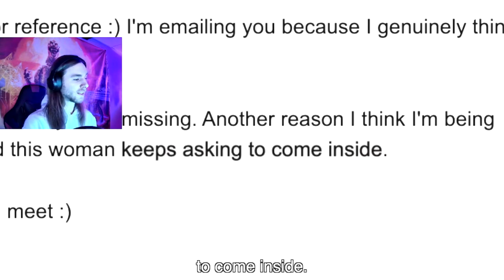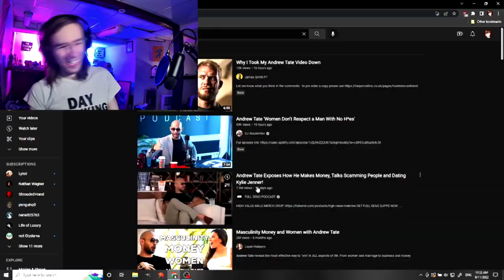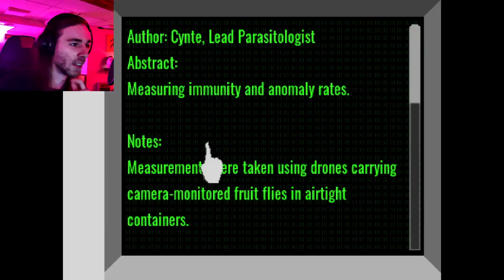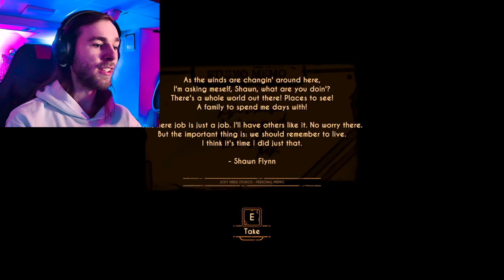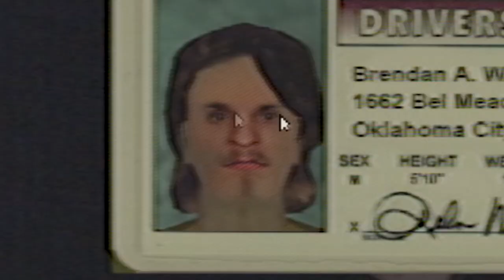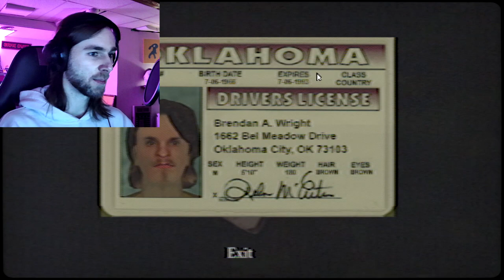The Best of LORD BATTORA 2022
In this video, I underestimate how long it would take to pick out clips from 30 hours worth of footage of myself.